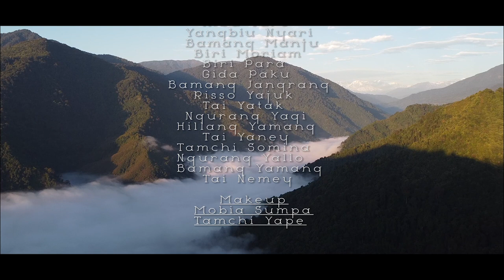Anyi berme music video| Nyori/Nyobia Denney Party| Romik yalang & Gokia Nahru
Maa Production House presents you
"Anyi berme" a nyishi music video by Nyori/Nyobia Denney Party.

Officially released by Shri. Bamang Mangha   "Chairman of Science & Technology.
Producer : Hiba Achak
Directed by: Langbia Rima
Concept & choreo by: Anand Chintey
Dop : Bamang Simon

Singers: Mrs. Romik yalang & Mrs. Gokia Nahru
Tune: Romik yalang N Gokia Nahru
Lyrics : Ha Nayung
Song producer : Tai Chali
Music mixing by Sanjib Nath recorded by sun studio Banderdewa.

Support our mothers 😊🙏🙏❤️